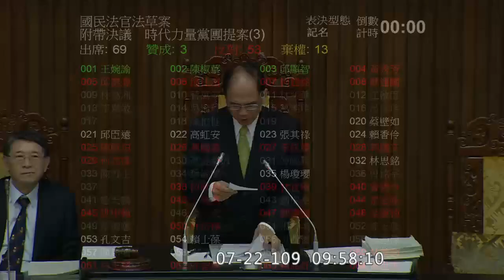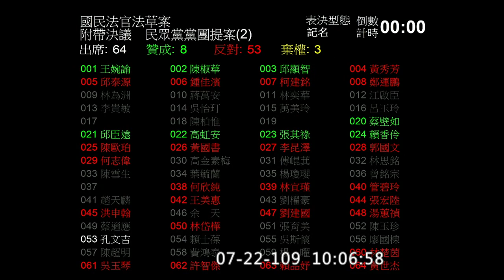20200722 國民法官法 0840-1030 全案三讀 附帶決議 三讀後發言 周春米 賴香伶 邱顯智 陳椒華 王婉諭 蔡壁如 高虹安 游錫堃 院會【立法院演哪齣？】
0:00 Intro
1:52 宣讀經過二讀之條文
57:37 宣讀完畢

1:07:43 復議案表決
出席70
贊成3 (時力)
反對53 (民進黨)
棄權14 (民眾黨 國民黨)

1:08:13 附帶決議 (時代力量) 三案
犯罪被害人保護

1:16:26 附帶決議 (國民黨) 乙案
原住民

1:19:43 附帶決議 (民眾黨) 兩案
成效評估報告

1:25:20 三讀後發言
1:25:40 周春米

1:28:10 賴香伶

1:31:15 邱顯智
1:33:37 陳椒華
1:35:55 王婉諭

1:37:42 蔡壁如
1:39:46 高虹安